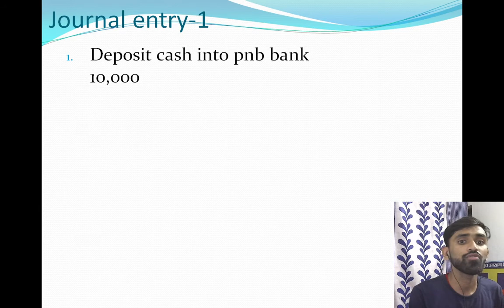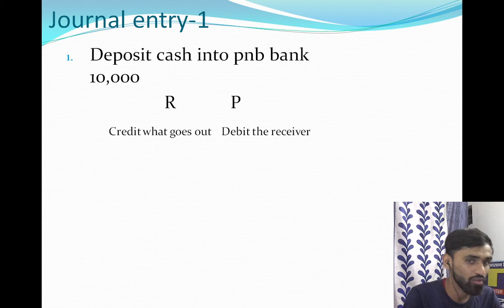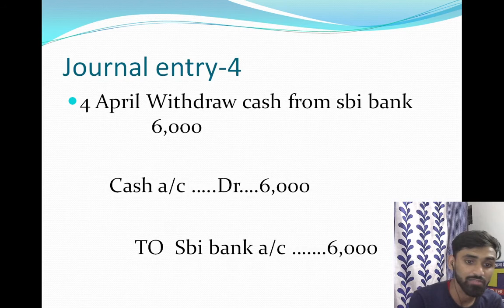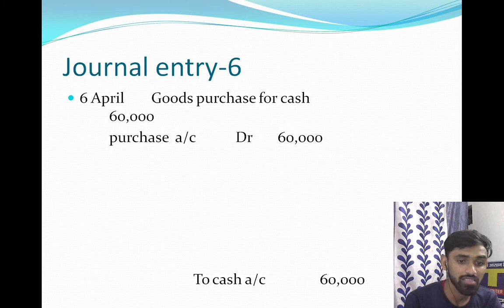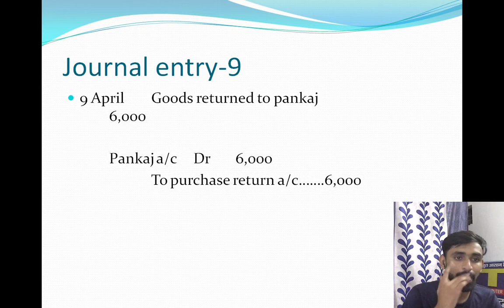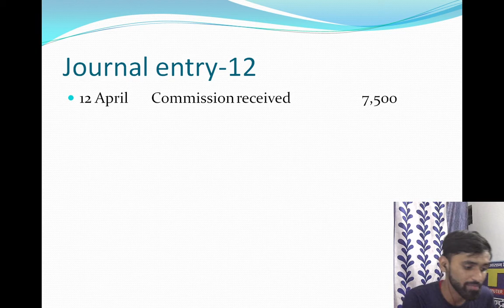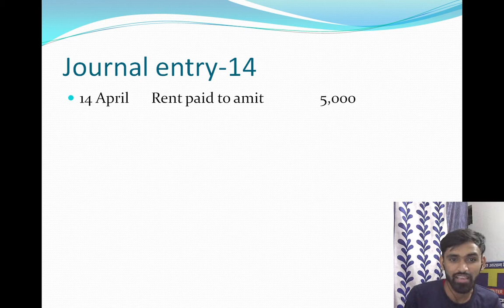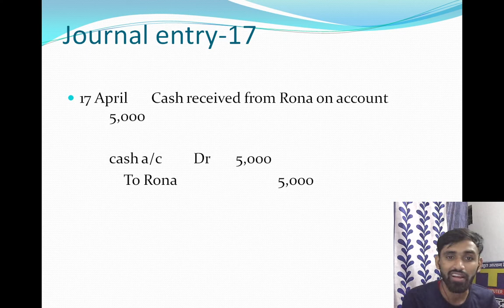TALLY Class:- 06👉simple Journal entry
DIT COMPUTER INSTITUTE BHAGALPUR